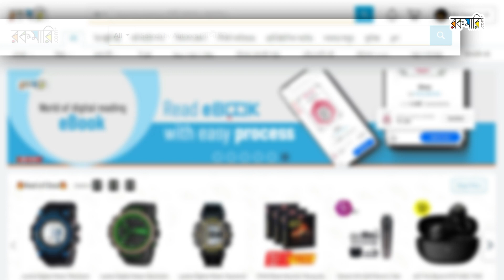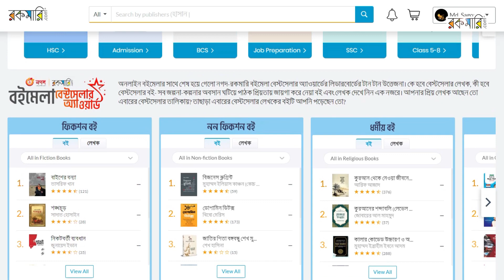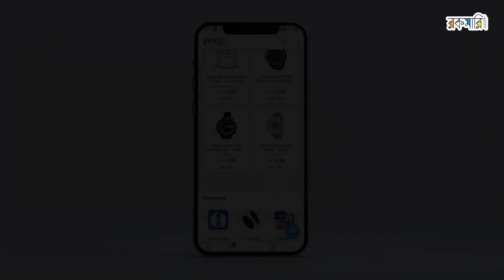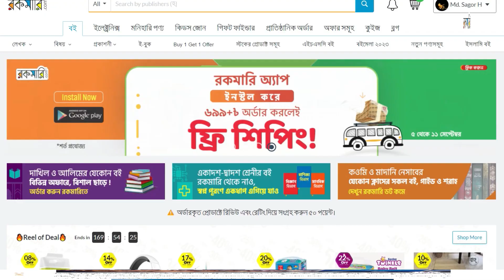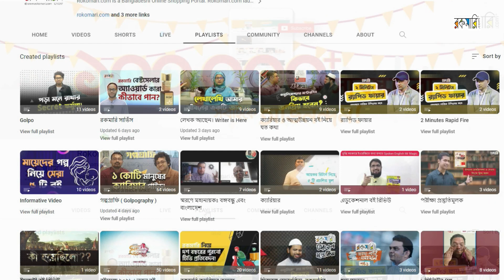ভালো বই কীভাবে বাছাই করবেন? | Rokomari Service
অনলাইনে বই হাতে নেড়েচেড়ে বিক্রেতার সঙ্গে পর্যাপ্ত সময় ধরে দামদর করার সময় আপনি পাবেন না। রকমারির মতো বিশ্বস্ত প্লাটফর্মেও যদি আপনি সঠিক উপায়ে বই বাছাই করতে ব্যর্থ হন, তাহলে মান যতই ভালো হোক, কাজের সময় কাজে লাগবে না।

বাংলাদেশের বইবিক্রির সবচে’ বড় প্লাটফর্ম রকমারির রয়েছে ৩ লক্ষেরও বেশি বইয়ের সম্ভার। আছে মণিহারি, ইলেক্ট্রিক ও ইলেক্ট্রনিক্স, কিডস আইটেম এবং বিভিন্ন টেক পণ্যের হাজার হাজার আইটেম।

আমরা চাই, আপনি যেন প্রয়োজনীয় ও সঠিক বইটি সহজে খুঁজে পান। আজ আপনাকে জানাব কীভাবে রকমারি থেকে বই বাছাই করবেন?

 Address : 2/1/E, Eden Center, Arambag, Motijheel, Dhaka-1000